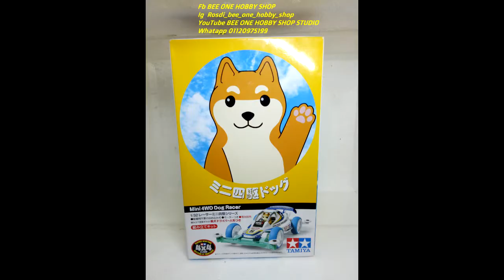Unboxing Barang Dari Japan ! KENA TEGOK VIDEO NI BRO !!!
BARANG BAIK NI !
JOM TEGOK JAP
BERMINAT NAK ODER WASAP 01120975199